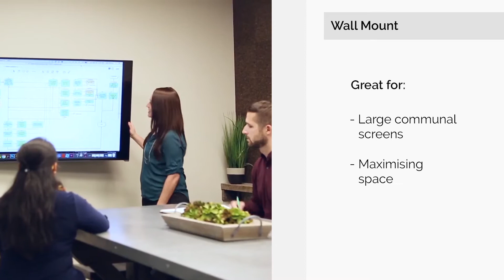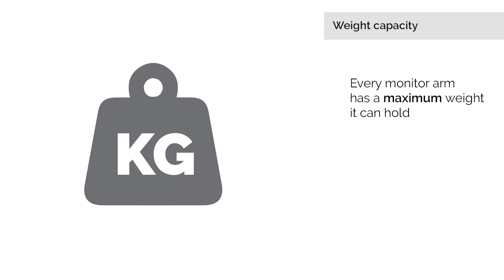Fellowes monitorarm til dine skærme - JustMore.dk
Skærmarmsbeslag fra Fellowes har arme, der er fuldt bevægelige hver for sig. Det gør det nemt og let at placere din skærm vandret og i den bedste arbejdsposition.